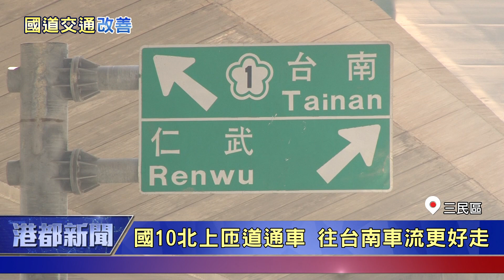國道交通改善|國10北上匝道通車 往台南車流更好走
國10北上匝道通車 往台南車流更好走

鼎金系統交流道，過去一直是國道十大事故熱區，在立委李昆澤爭取改善工程之下，總算掉出前十大；而國道10號東向銜接國道1號北上匝道工程，也在日前正式通車；李委員希望過年期間，民眾可以善加利用這條北上匝道，以紓解車流。